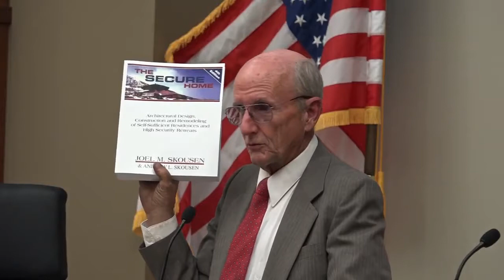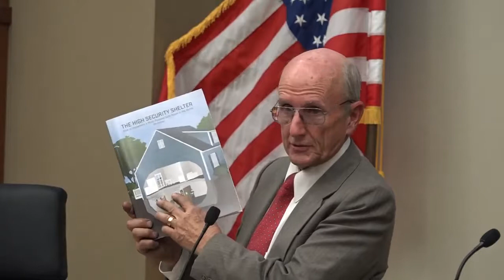2018 review, and looking forward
In this video Joel Skousen gives a breif review of the year 2018 and touches on a number of important subjects such as: the real government; being prepared; and following promptings.  This is certainly a video worth watching.

This video was originally uploaded by the "LDS Conservative" channel on 23dec2018 and titled, "Joel Skousen 2018 Year End Analysis".  All credit for this video goes to that channel.